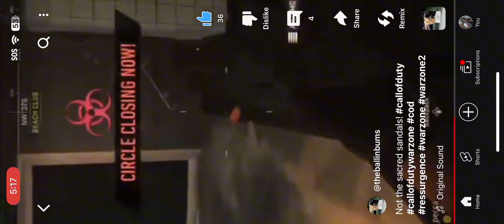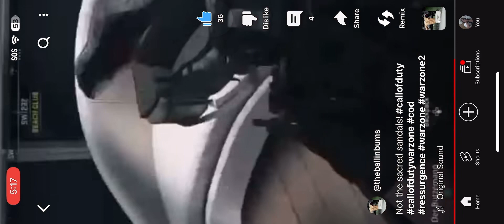Happy thanksgiving bum mafia!!!!